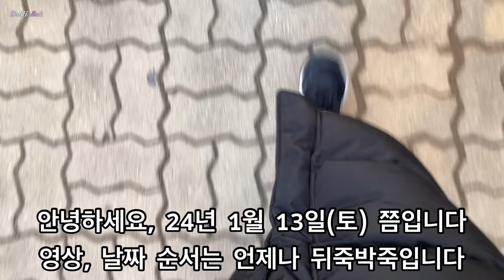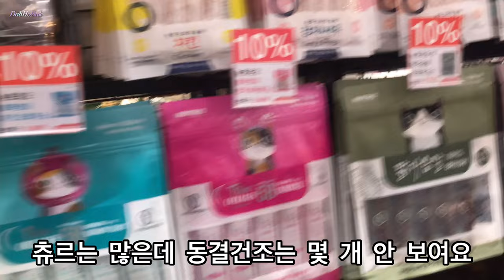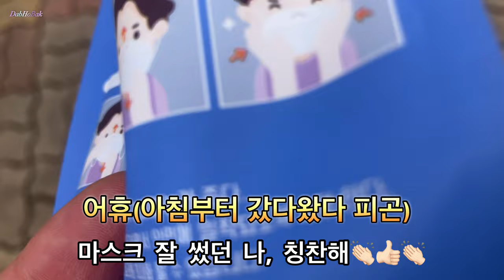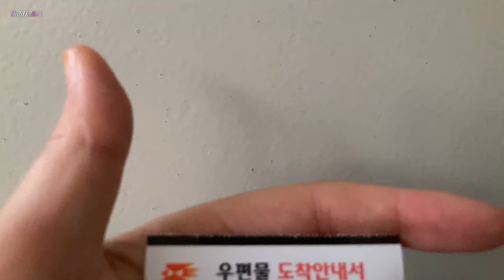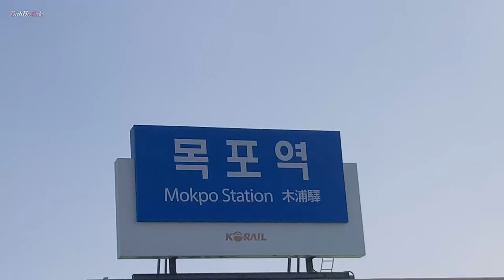꽃마리 황박사쫀디기 목포쫀디기1973 녹색한우 고양이 김밥 유부초밥 3차 실습